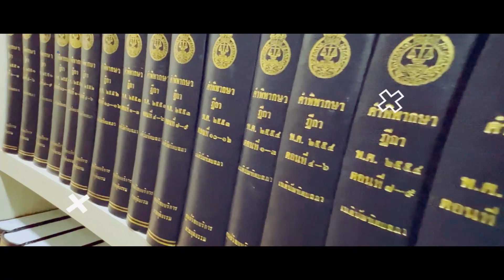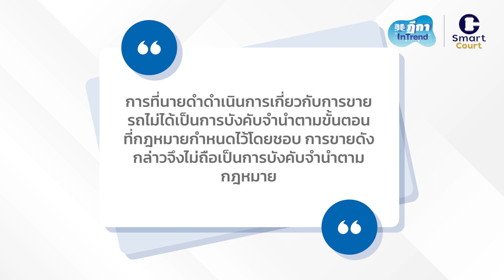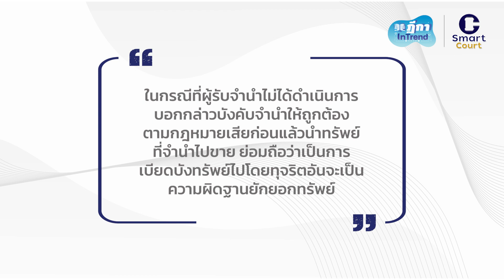ฎีกา InTrend Ep.109 ผู้รับจำนำเอารถที่จำนำไว้ไปขายโดยไม่บอกกล่าวจะเป็นความผิดหรือไม่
The Host : กองสารนิเทศและประชาสัมพันธ์ สำนักงานศาลยุติธรรม
Guest Host :  สรวิศ  ลิมปรังษี
ที่ปรึกษา : วิญญู พิชัย, สรวิศ  ลิมปรังษี, ณัฐสิมา  อนันทนุพงศ์
Show Creator :  ศณิฏา  จารุภุมมิก
Episode Producer & Editor  : ศณิฏา  จารุภุมมิก, รวิภา กิ่งจักร์
Sound Designer & Engineer : กฤตภาส  ทองแจ้ง, กิติชัย โล่สุวรรณ
Coordinator & Admin : โสรัตน์  ไวศยดำรง, สุพัตรา ขำมีศักดิ์, สุภาวัชร์  ดลมินทร์
Art Director  : สุภาวัชร์  ดลมินทร์, ปันจารีณ์ สุวรรณโภชน์, กนกกูล วสยางกูร
Webmaster  : ผุสชา  เรืองกูล, วชิระ  โรจน์สุธีวัฒน์

     การจำนำเป็นการให้หลักประกันการชำระหนี้ประเภทหนึ่งที่มีการใช้กันอยู่มาก ตามปกติหากมีการผิดนำชำระหนี้ ผู้รับจำนำย่อมมีสิทธิบังคับจำนำได้ แต่การบังคับจำนำก็มีวิธีการที่กฎหมายกำหนดไว้โดยเฉพาะเช่นกัน ปัญหาที่จะนำมากล่าวถึงในตอนนี้จะเป็นกรณีที่ผู้รับจำนำนำเอารถที่มีผู้นำมาจำนำไว้ไปขายโดยไม่ได้บอกกล่าวให้ผู้จำนำทราบจะเป็นความผิดหรือไม่
     นายแดงมีความจำเป็นต้องใช้เงินจึงได้ไปติดต่อขอกู้ยืมเงินจากนายดำจำนวน 200,000 บาท โดยนายแดงได้นำรถยนต์กระบะของตนไปจำนำให้ไว้เป็นหลักประกันแก่นายดำ
     ต่อมานายแดงผิดนัดชำระหนี้ นายดำทวงถามแล้วแต่นายแดงอ้างว่ากำลังพยายามหาเงินมาชำระหนี้ให้ โดยขอกู้เงินจากสหกรณ์แล้วแต่ยังไม่ได้รับการอนุมัติ
ต่อมาเมื่อสหกรณ์อนุมัติเงินกู้ให้นายแดงแล้ว นายแดงจึงไปติดต่อขอไถ่ถอนรถ นายดำแจ้งว่าตนได้ขายรถยนต์คันดังกล่าวไปแล้วเพราะนายแดงผิดนัดชำระหนี้ที่รถนั้นจำนำไว้เป็นประกัน
     นายแดงจึงไปแจ้งความร้องทุกข์ต่อเจ้าพนักงานตำรวจ ต่อมาพนักงานอัยการได้มีคำสั่งฟ้องนายดำต่อศาล
ในความสัมพันธ์ระหว่างผู้จำนำกับผู้รับจำนำนั้น การที่นำทรัพย์ไปจำนำให้ไว้เป็นประกันย่อมเพื่อให้เจ้าหนี้บังคับชำระหนี้เอากับหลักประกันได้เมื่อมีการผิดนัดชำระหนี้ ทำให้มีปัญหาประการหนึ่งว่าการที่นายดำเอาทรัพย์จำนำไปขายนี้จะทำให้เป็นความผิดอาญาหรือไม่ หรือเป็นเพียงการใช้สิทธิบังคับจำนำตามปกติของเจ้าหนี้ผู้รับจำนำ
     ในการบังคับจำนำนั้น ประมวลกฎหมายแพ่งและพาณิชย์ มาตรา 764 กำหนดให้ผู้รับจำนำต้องบอกกล่าวเป็นหนังสือไปยังลูกหนี้ก่อน โดยต้องบอกกล่าวให้ชำระหนี้ภายในเวลาอันสมควรที่ระบุไว้ในคำบอกกล่าวนั้น และหากลูกหนี้ไม่ชำระหนี้ ผู้รับจำนำมีสิทธินำทรัพย์จำนำออกขายได้ แต่ตามมาตราดังกล่าวกำหนดให้ต้องขายด้วยวิธีขายทอดตลาด นอกจากนั้น ก่อนจะขายทอดตลาด ผู้รับจำนำต้องแจ้งเวลาและสถานที่ขายทอดตลาดให้ผู้จำนำทราบด้วย เพื่อให้ผู้จำนำได้มีโอกาสไปดูแลรักษาผลประโยชน์ของตนในการขายทอดตลาด
     ในกรณีระหว่างนายแดงกับนายดำนี้ แม้จะปรากฏข้อเท็จจริงว่านายแดงผิดนัดชำระหนี้ แต่ไม่ปรากฏว่านายดำได้บอกกล่าวให้นายแดงชำระหนี้เป็นหนังสือและกำหนดเวลาพอสมควรให้นายแดงชำระหนี้ นอกจากนั้น ยังไม่ปรากฏว่าการขายรถที่จำนำนั้นเป็นการขายทอดตลาด หรือมีการแจ้งให้นายแดงทราบว่ามีการขายทอดตลาดรถที่จำนำไว้ จึงเท่ากับว่าการที่นายดำดำเนินการเกี่ยวกับการขายรถไม่ได้เป็นการบังคับจำนำตามขั้นตอนที่กฎหมายกำหนดไว้โดยชอบ การขายดังกล่าวจึงไม่ถือเป็นการบังคับจำนำตามกฎหมาย
     รถที่นายแดงนำไปจำนำไว้ แม้จะเป็นหลักประกันการชำระหนี้ แต่ยังถือว่าเป็นกรรมสิทธิ์ของนายแดงอยู่ และเมื่อถือไม่ได้ว่าการขายรถไปนั้นเป็นการขายไปในการบังคับจำนำโดยชอบตามกฎหมาย การที่นายดำนำรถไปขายจึงเป็นการเบียดบังเอารถของนายแดงไปโดยทุจริต นายดำจึงมีความผิดฐานยักยอก ตามประมวลกฎหมายอาญา มาตรา 352
     ดังนั้น ในกรณีที่ผู้รับจำนำไม่ได้ดำเนินการบอกกล่าวบังคับจำนำให้ถูกต้องตามกฎหมายเสียก่อนแล้วนำทรัพย์ที่จำนำไปขาย ย่อมถือว่าเป็นการเบียดบังทรัพย์ไปโดยทุจริตอันจะเป็นความผิดฐานยักยอกทรัพย์